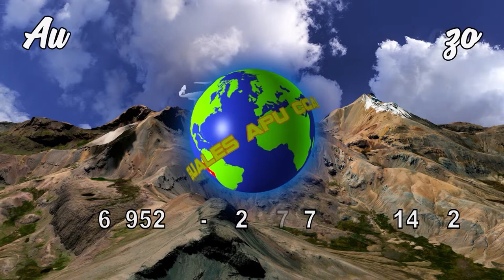ALACRAN DE SUCRE / ALIPIO DE AUCARÁ / TONADA DE HERRANZA 2021 / CHIPAO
Presentamos parte del trabajo audiovisual, realizado en el Paraje Córdova / Chipao / Lucanas/ Ayacucho, en la herranza de la Familia: PARIONA - CUARESMA. los músicos interpretan la canción CHIWILLAY CHUWI, secuencia musical de la herranza de vacas.